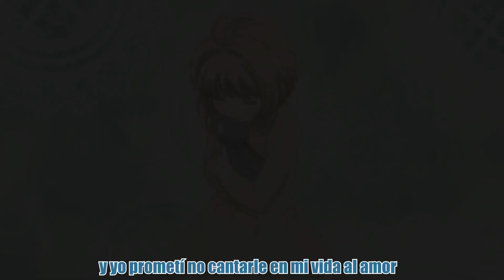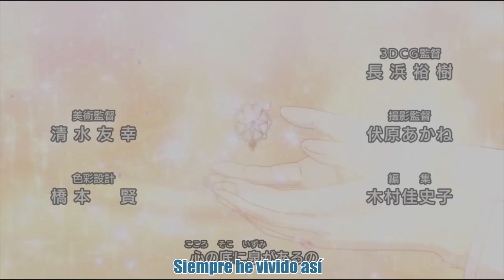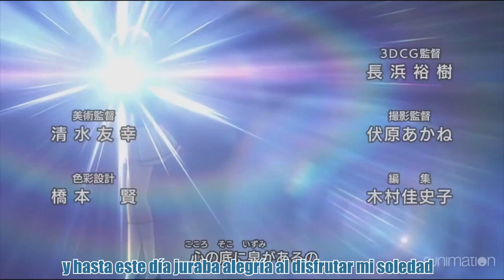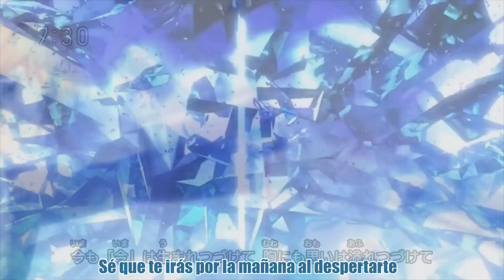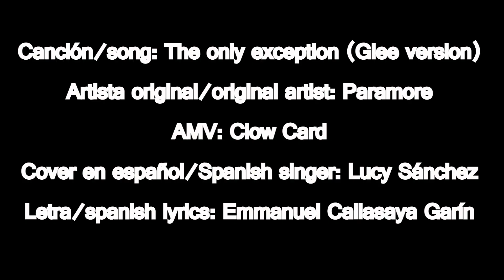Paramore ~ The only exception (Glee ver.) *Cover en español*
Un cover ya algo viejito acompañado de un amv de un anime de la infancia.
No olviden visitar el canal de la intérprete para escuchar más canciones intepretadas por ella, tenemos colaboraciones de hace muchos años ♥

Buenas vibras y cuídense mucho!